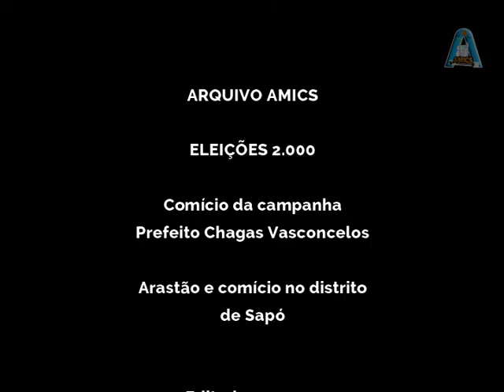Chagas Vasconcelos Eleições 2000 / Arquivo AMICS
O Arquivo AMICS de traz mais um momento do Chagas Vasconcelos fazendo suas campanha. O arquivo de hoje é das eleições de 2.000 onde Dr. Chagas era candidato a prefeito.